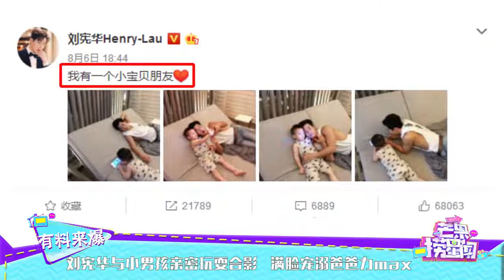刘宪华与小男孩亲密玩耍合影 满脸宠溺爸爸力max 《芒果捞星闻》Mango Star News【芒果TV精选频道】